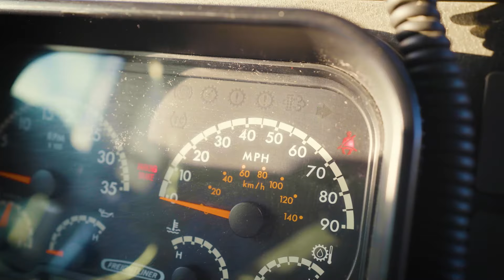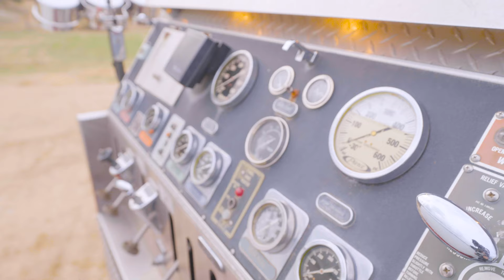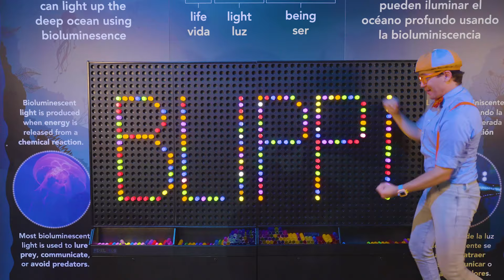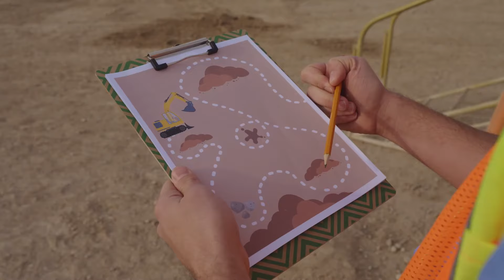Meekah Loves Colorful Ballpits! | 1 Hour of Educational Playground Songs For Kids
Meekah loves so many things! Dinosaurs, stuffed animals, ballpits, and learning. Oh wow!

Lyrics:

When I’m feeling blue I like to think of all the things I love,
Let’s make a list - it will grow and grow:
DINOSAURS
Are what I love the most! ROARRRR

When I’m feeling low I like to think of all the things I love,
Listen to my list as it grows and grows:
DINOSAURS AND TRAMPOLINES
Are what I love the most! ROOARRR BOINGGG

When I’m feeling sad I like to think of all the things I love,
DINOSAURS, TRAMPOLINES AND DANCING
Are what I love the most! ROOOARR BOING WOOHOO

YAY!

DINOSAURS, TRAMPOLINES, DANCING & WIGGLING
Are what I love the most! ROARRR BOING WOOOHOOO WIGGLE WIGGLE!

YAY!

DINOSAURS, TRAMPOLINES, DANCING, WIGGLING & TINKERING
Are what I love the most! ROARRR BOING WOOOHOOO WIGGLE! TINKER-TINKER!

1,2,3,4
So many things that I adore
Bouncy castles, Jumping jacks
Anything in my Jam Pack

1,2,3,4
Navigator, Dino ROARS!
Oh and when I’m tinkering
It’s so much fun it makes me SING

I never feel sad when I’m thinking of
All the things I LOVE!
I try to make a list but it gets tooo BIG!
Having fun is what I love the most!

00:00 All The Things Meekah Loves
02:07 Boat Song
05:28 DINOSAUR SONG
08:34 WHEELS ON THE BUS
11:26 EMERGENCYVEHICLES
13:08 FIRE TRUCK SONG
16:05 EARTH DAY
19:32 THE TRACTOR SONG
21:57 TAKE ME OUT TO THE BALLGAME
23:59 The Train Song
27:23 Clean Machine, The Recycling Song!
29:22 BLIPPI THEME SONG REDO
32:19 Twinkle Twinkle Little Star
34:33 PUMPKIN QUEEN
37:38 BMV0224ENUS_Game Show Outro Song
39:39 THE GARBAGE TRUCK SONG
42:41 HALLOWEEN HOP THE FLOOR IS LAVA
44:56 Meekah Excavator
47:48 BMV0225ENUS_BlippiMobile
49:43 Garbage Truck Meekah
52:43 OLD MACDONALD
54:26 BINGO
56:23 EXCAVATOR
59:24 KWANZAA